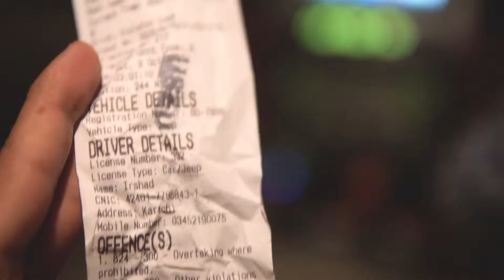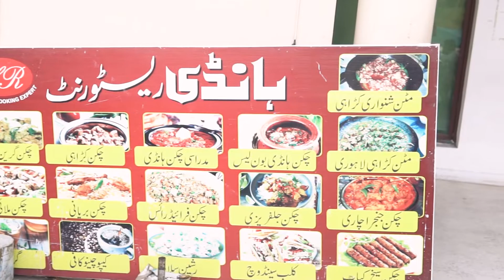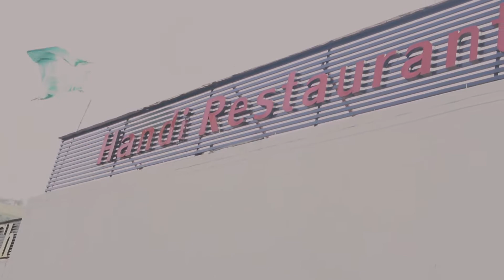Karachi to Islamabad Again | Episode 1 | Hunza Trip Series | Sikander Khan Vlogs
Special Thanks to Mr Saif
Handi Restaurant
Kala Kahar Jheel
Location: Pakistan
Time and Date: 3pm to 6pm, 22th Nov 2021
timecodes:

00:00​ - 1st Stop  Into
02:18​ - 2nd Stop Highlights

Sikander Khan Vlogs Presents

Hey my dearest viewers,
I am so much thankful for watching my vlogs.
its all about my life. I am growing in front of you. Whatever I do, I share with you all. I respect your presences in my life. Thanks